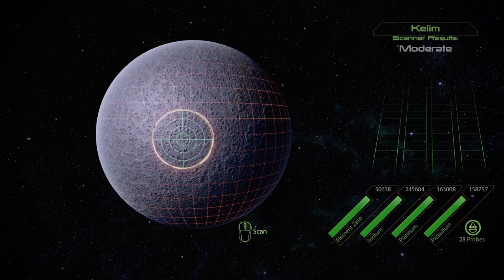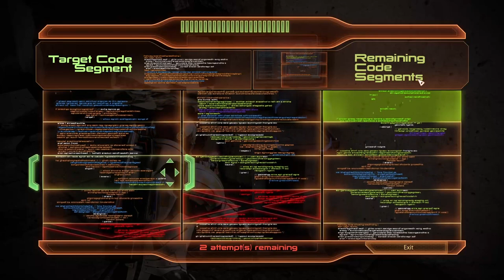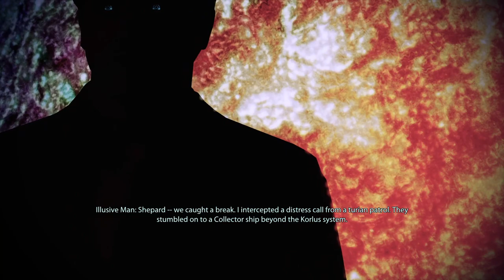Full Game Footage [ME:2][ep10] Complete run, all story, Insanity difficulty (no commentary)